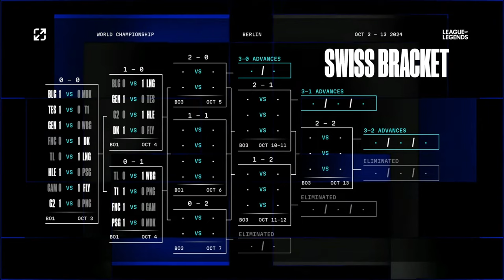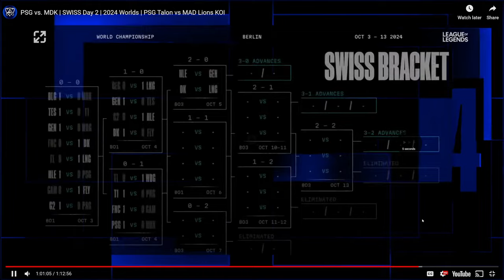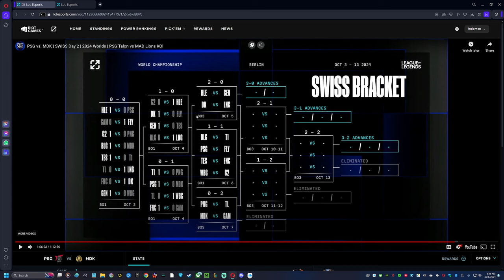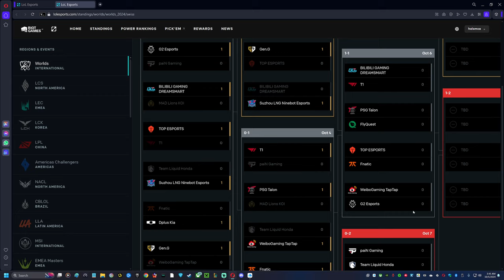My Worlds 2024 Swiss Stage Day 2 Reactions + Draw Show & Day 3 + 4 + 5 Predictions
Doing my guesses on the Worlds 2024 Championship tournament Swiss Stage reactions & predictions. Let me know what you guys think, and what your predictions are!

Day 1 Predictions: 7 out of 8 correct! (I didn’t get the last because of hopium)
Day 2 Predictions: 6 of 8 correct, was wrong about BLG vs LNG & FLY vs DK (hopium)

For the algorithm:
Swiss Stage First Day Match Matches Matchups Matchup Prediction Predictions T1 LNG BLG SKT GEN GenG G FLY TL MDK MAD GAM VCS LCK LPL LCS PNG Pain Gaming World Worlds Esport Esports PSG Talon DK Dplus Kia Damwon FNC Fnatic G2 WBG Weibo HLE Hanwa Hanwha Life Lions BILIBILI Top TES Team Liquid NA LCS Championship Tournament League Legends Pick 'Em PCS VCS CBLOL LEC Undefeated Opinion Guess Pick 2024 Season 14 14.18 Patch Suzhou Ninebot 369 JackeyLove Tian Meiko Faker Champions Zeus Oner Keria Scout Xiaohu Gen.G TapTap WeiboGaming Honda Creme Breathe Crisp Light Chovy Caps draw show empty ball ref referee 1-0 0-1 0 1 bracket